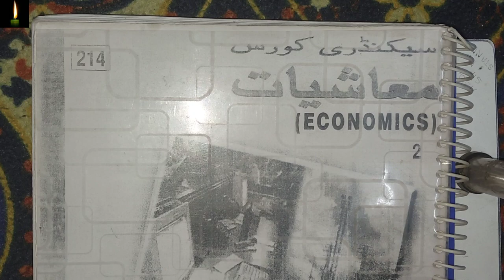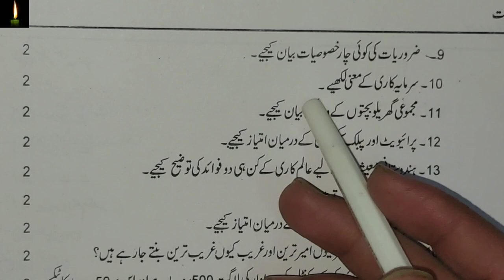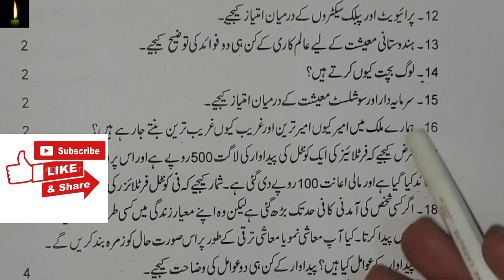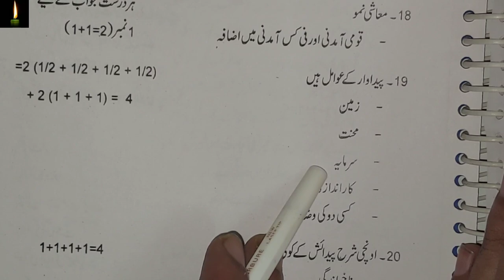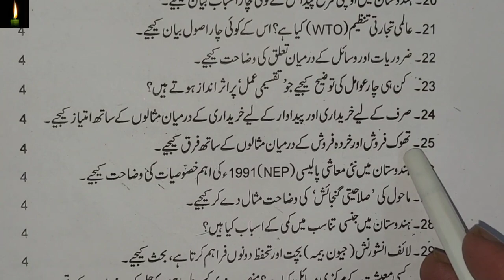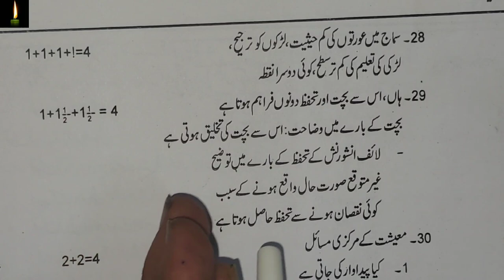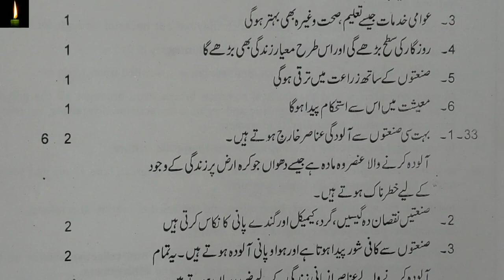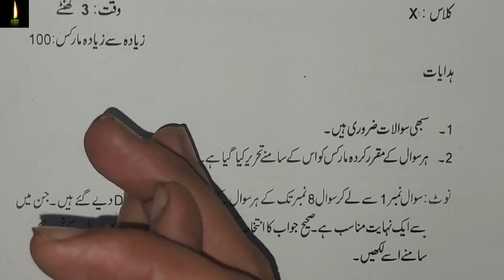Nios Class 10th Economics (214) In urdu Very Important Questions with Solutions. mashiyat nios urdu